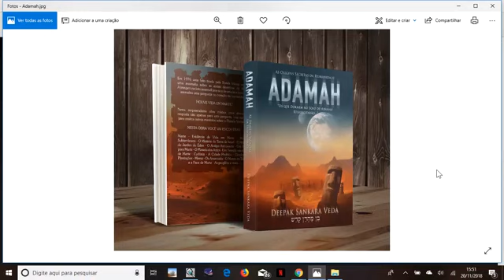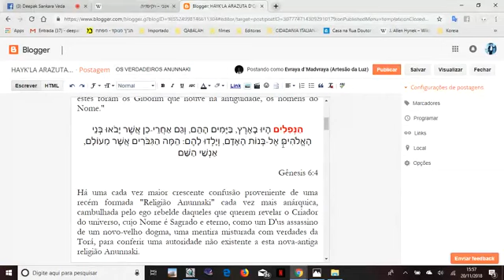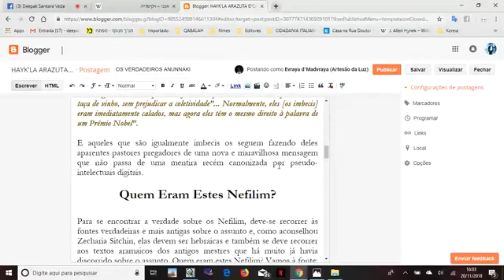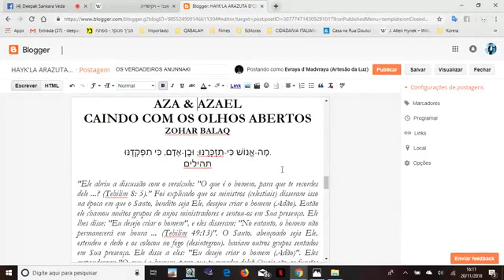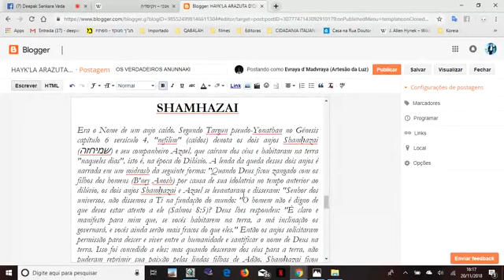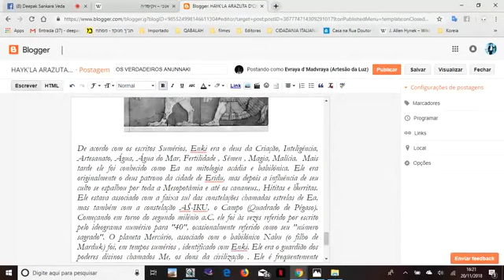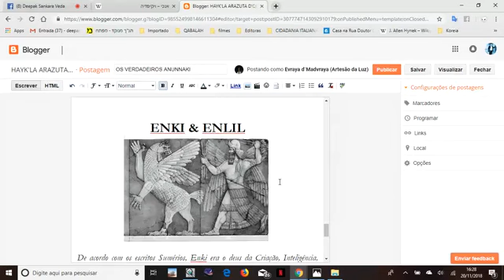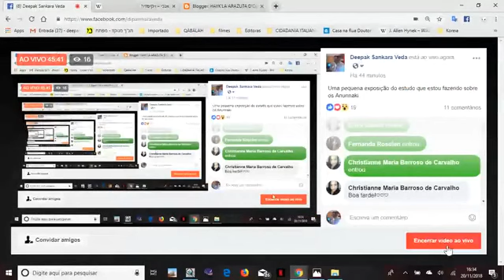OS ANUNNAKI & AS FILHAS DE ADÃO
Transmissão ao vivo pelo Facebook na tarde de 20 de novembro de 2018. Este é um assunto que irá surpreendê-lo e que nunca antes fora mencionado!